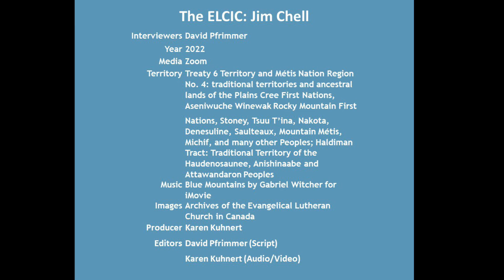Jim Chell: A Life Well Lived. ELCIC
Prior to the official release of this video, Jim passed away peacefully on September 3, 2022, in Jasper, Alberta. In Jim's memory this video is being released on September 12, 2022, the day of Jim's graveside service, so as to be a comfort and encouragement to all who have been and may continue to be inspired by Jim's life of faith and service.

The following excerpt is taken from Jim's obituary:
James was nurtured in his childhood and youth in an environment surrounded by the vibrant life of the church and the adventures and opportunities offered by life in the country, raising animals, working on the farm and picking up jobs wherever he was led. Jim’s life and faith was deeply rooted in his experience of family and nature on the farm in St. Peter. His parents served in parishes and schools across Minnesota including Benson, Buffalo, St. Cloud and Cannon Falls where he met his lifelong love, Luella, in high school English class.

He graduated from Gustavus Adolphus College with a Bachelor of Arts degree in 1956 and married Luella that August. He received his Bachelor and Master of Divinity degrees from Augustana Theological Seminary in Rock Island, Illinois, graduating in 1960. Following the call of adventure and wilderness to the north, he completed his internship in Kenora, Ontario where he began his family. He was ordained on June 12, 1960 and accepted a call to serve a new Lutheran mission parish in Stavely, Alberta. Over the years with his growing family, he continued his mission development work as a pastor in High River, Wetaskiwin and Calgary and later as the assistant to the bishop in the regional synod office in Edmonton and later as Executive Director of Canadian Mission in the ELCIC national church office in Winnipeg. In his retirement, he served a number of parishes from Teulon to Gimli to Hinton and Jasper.

During his ministry outside of the church building, Jim enjoyed building relationships with the farming and ranching community, breaking and training some of his own horses, leading pioneer and outpost camps in the mountains. He also served on the Mulhurst Camp board, and was involved in ministry in the far north through his involvement in L.A.M.P. His adventurous spirit took him to China - in support of developing Chinese language missions in Canada - as well as a study trip to Peru.

In more recent years, Jim enjoyed being involved in the men's choir and bible study breakfast group, hunting, hiking, riding and visiting. He always had a story to share or retell, all of which had theological relevance or reference. His passion for ministry continued in many forms, voiced in his “dirt road theology”, conversations around the table and hallways while visiting Lue in care, and relationship building outside of church circles.